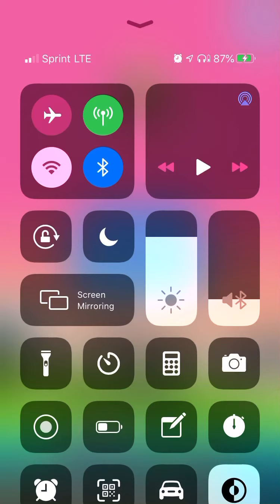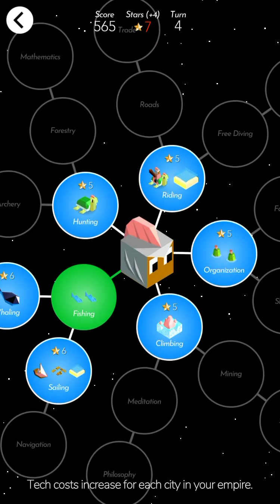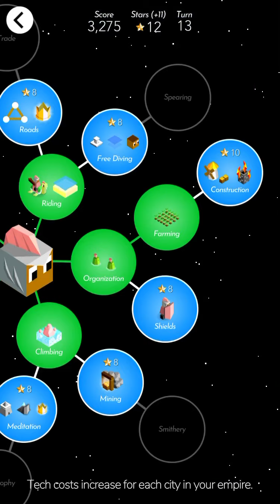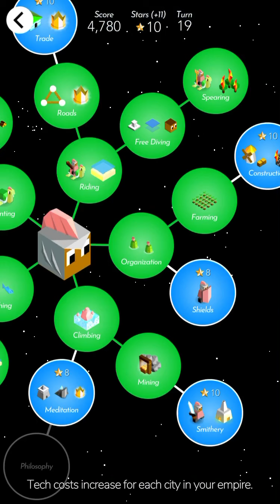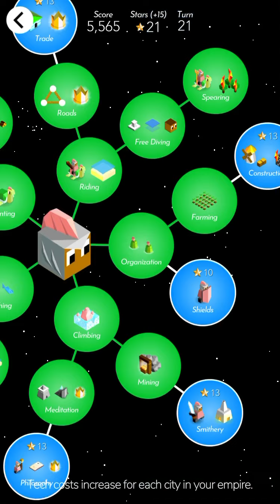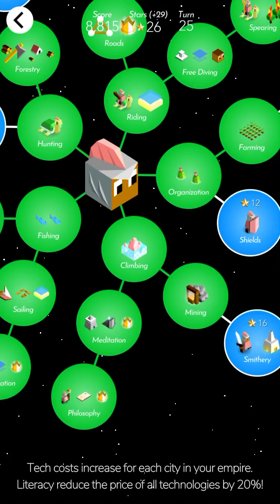Aquarion Crab Rave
This was originally a chill game but of course I made a challenge out of it: To get 10 crabs as Aquarion ASAP